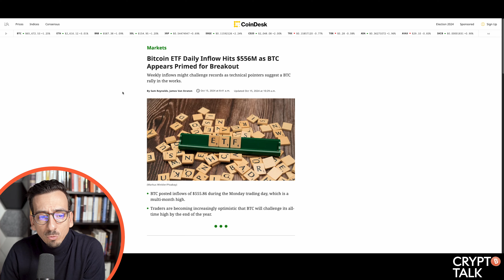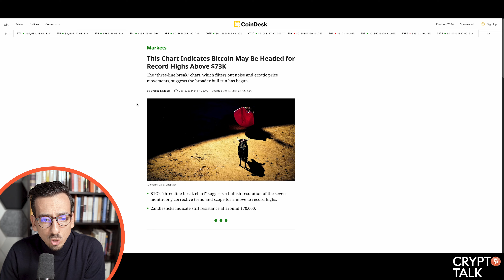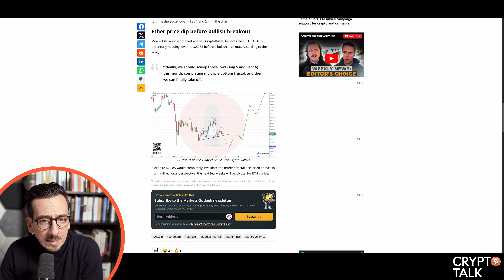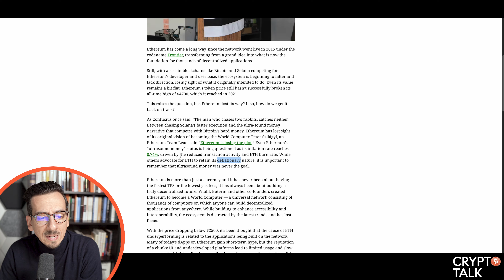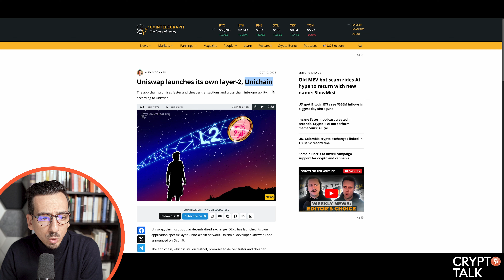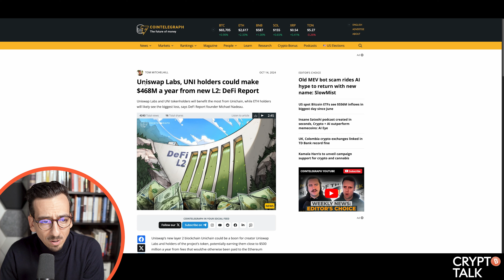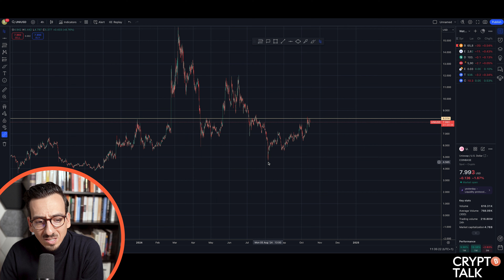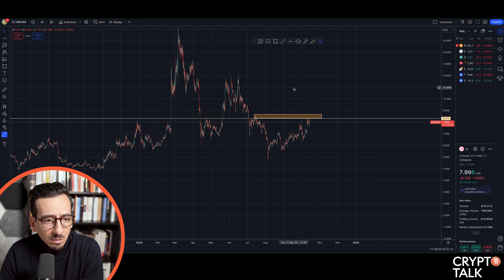Uniswap with own Unichain! | Crypto Talk | Swissquote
While Bitcoin and Ethereum are competing in terms of price gains, Uniswap is launching their own L2 chain Unichain!

00:00 Intro
00:22 Preview
00:44 Bitcoin
02:44 Ethereum
05:17 Uniswap
08:26 Subscribe & Good bye